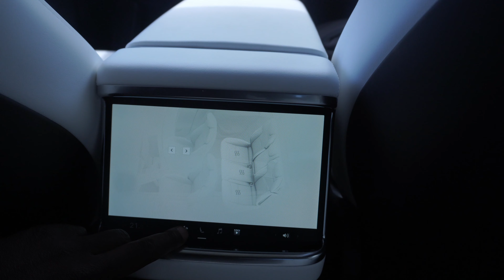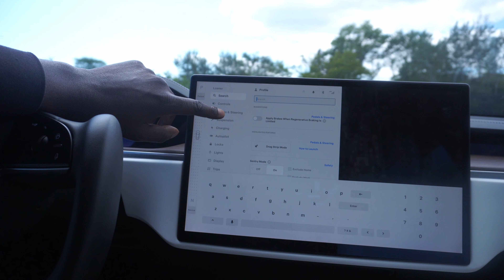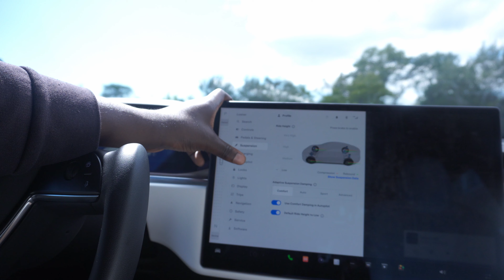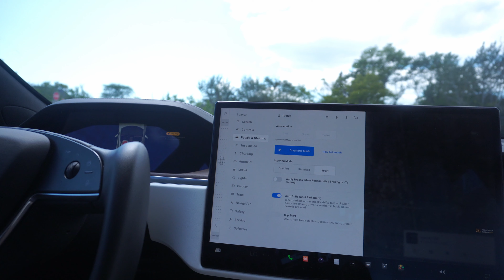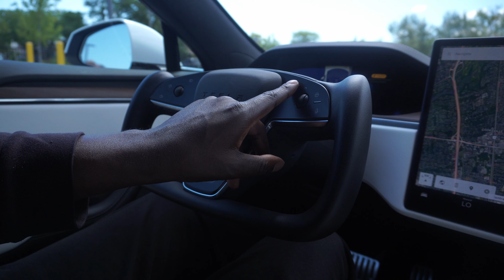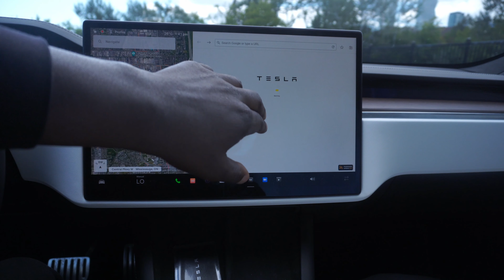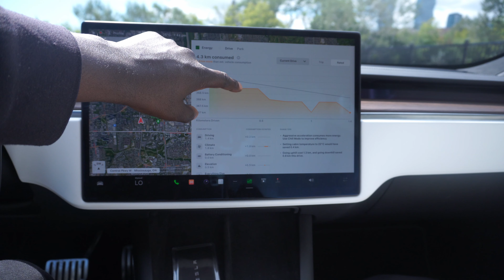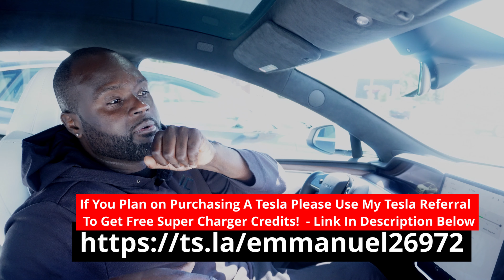2024 Tesla Model S Refresh Test Drive & Review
If You Plan on Purchasing A Tesla Please Use My Tesla Referral To Get Free Super Charger Credits